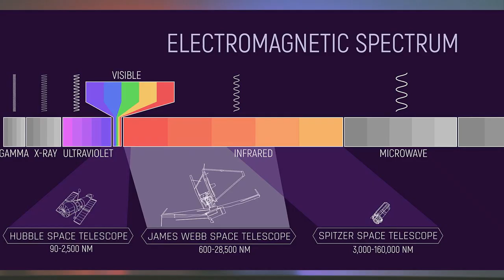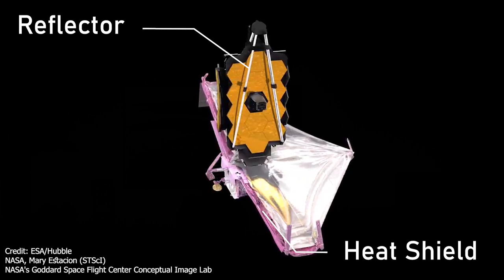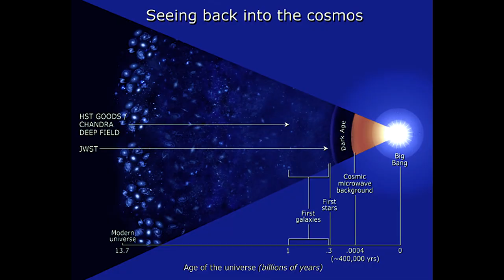James Webb Space Telescope - The Largest Telescope in the Sky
The James Webb Space Telescope - The Largest Telescope in the Sky
james webb space telescope damage, james webb space telescope discoveries, what is james webb space telescope, about satellite, nasa james webb space telescope live, nasa james webb space telescope launch.
About James Webb space telescope, the largest telescope placed in the spaceby mankind till date.

**Video of L2 point will be uploaded soon**